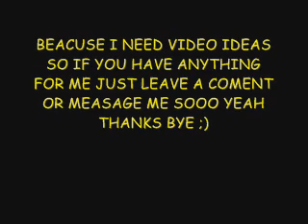measage for you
i need you advise